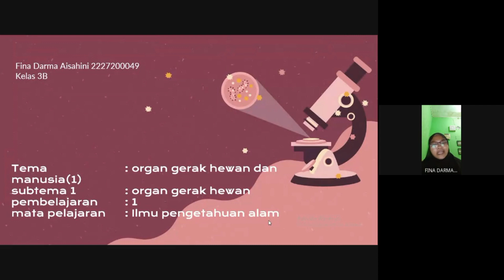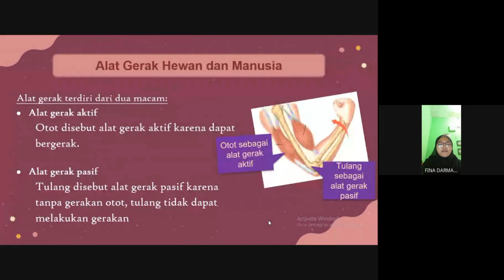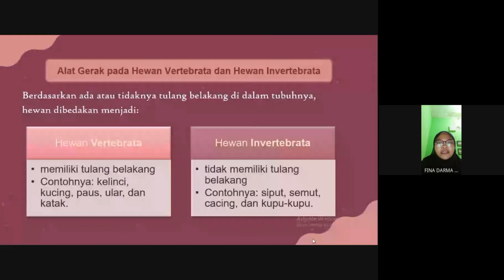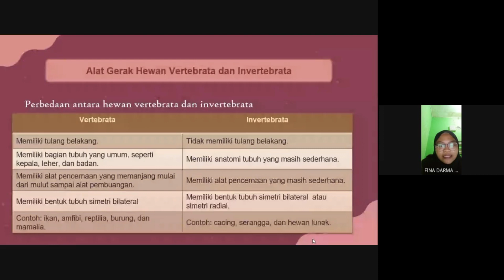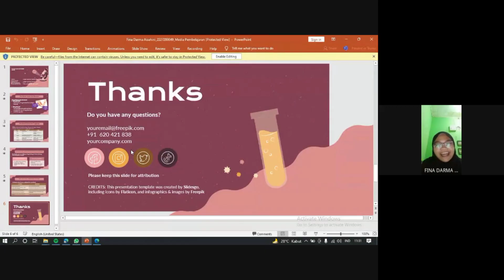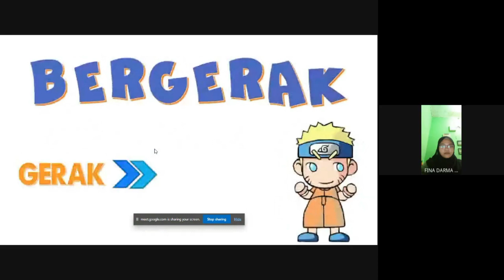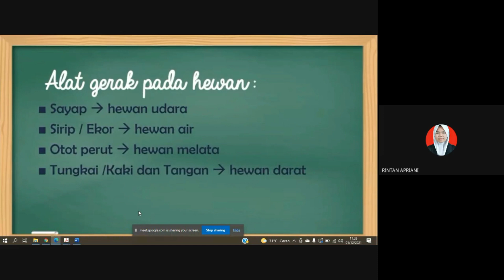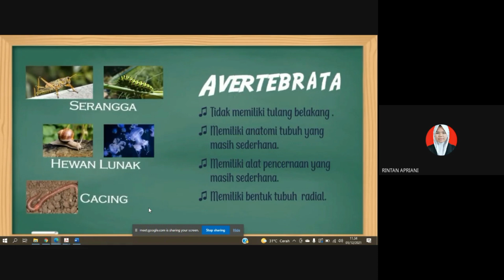(3B PENDIDIKAN IPA SD 1)PeerTeaching Kelas 5 Tema 1 Subtema 1 || * Fina Darma Aisahini *